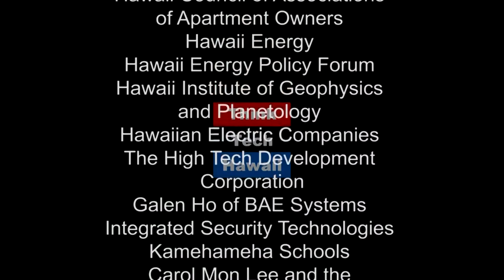Tax Avoidance vs. Tax Evasion (The Prince of Investment)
The difference between avoidance and tax evasion.

In this epsiode of The Prince of Investment, Prince Dykes takes a look at the differences between Tax Avoidance versus Tax Evasion.   The host for this episode is Prince Dykes.